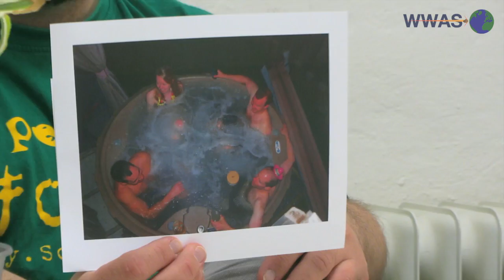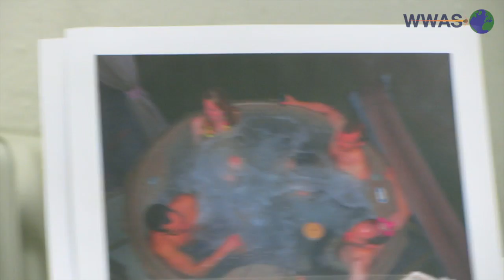Ekliges im Whirlpool: Wir Werden Alle Sterben - Folge17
Rechtzeitig zur Badesaison habe ich mich informiert, was man sich in Schwimmbädern alles einfangen kann. Außerdem spielt Kameramann Mike mal wieder mit zwei Kameras rum, und Audrey lebt auch noch.